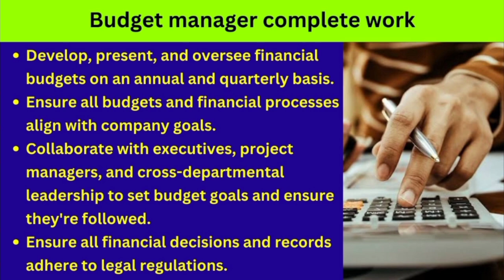Bare Kelsa anta saytane barodu madyaratri matten keytane nane itkondu alladsabeku budget etara madta